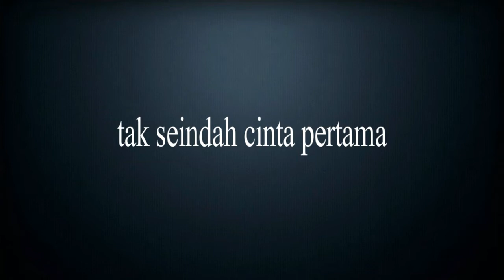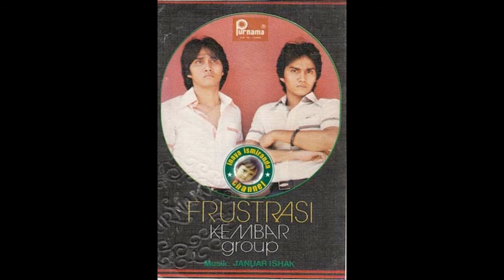Kembar Group ~ tak seindah cinta pertama